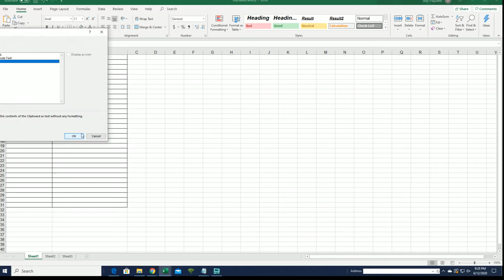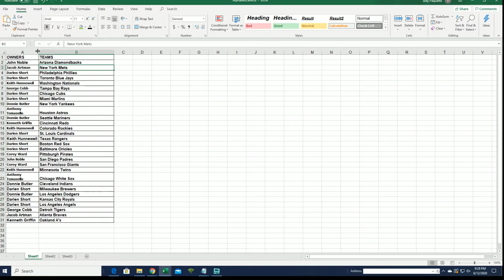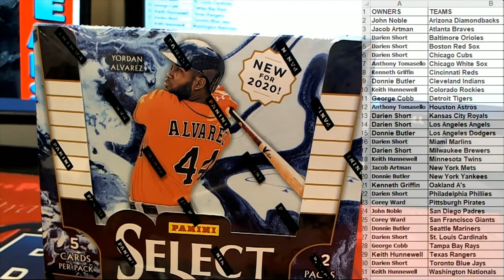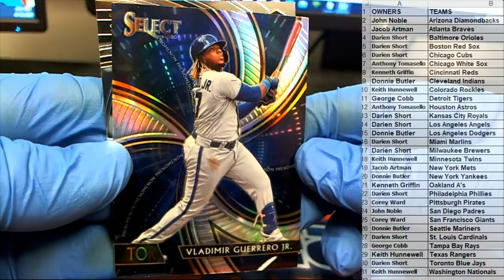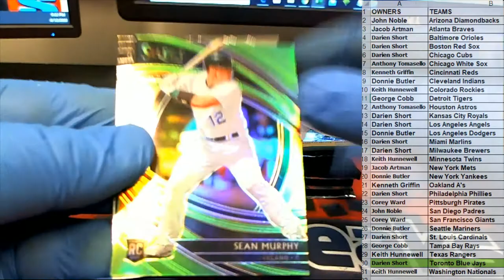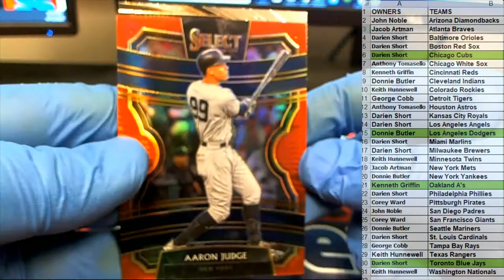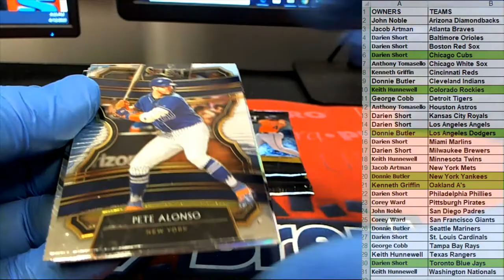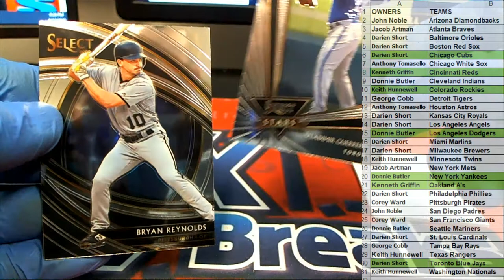2020 Panini Select Baseball ID 19SELECTBB325